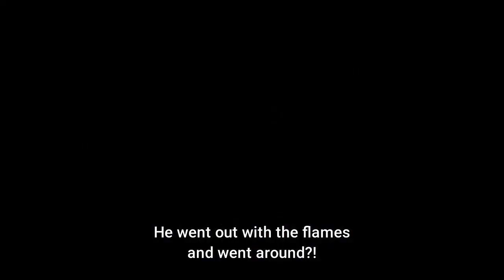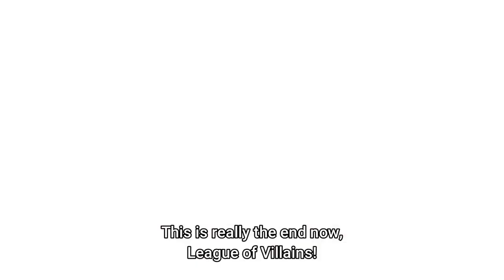BEST CHARACTER DEATH EVER SEEN?! My Hero Academia Season 6 Episode 3 Breakdown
Hey, this is my breakdown review, thoughts, and opinions on this episode of My Hero Academia Hopefully you enjoy and catch you next time.